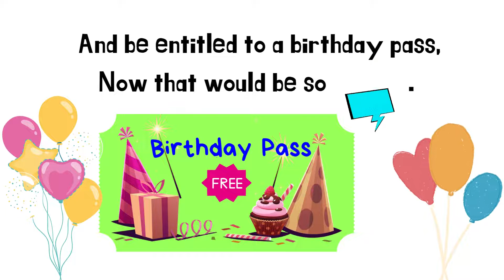Birthday Pass - a poem by Samantha Rodgers